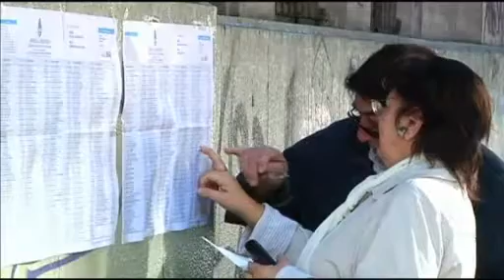Cristina Fernández ha perdido en la mitad de los distritos de Argentina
Aunque mantiene el poder en las dos cámaras, se complican los dos últimos años de gobierno a Cristina Fernández, presidenta de Argentina. El Kichnerismo ha perdido en la mitad de los distritos del país tras la celebración de las elecciones legislativas. La presidenta ha estado ausente porque todavía está convaleciente de una operación. Y quien ha surgido como líder de la oposición gubernamental ha sido el que fuera delfín de la presidenta, Sergio Massa, del Frente Renovador.